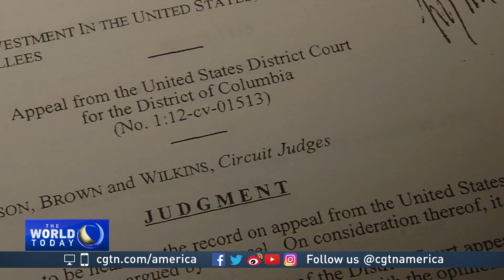US President blocks Chinese-US business deal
U.S. President Donald Trump has blocked a deal between a Chinese equity firm and an American semiconductor company. The move comes as trade frictions increase between the world’s two largest economies and as both countries work together to resolve the nuclear crisis on the Korean peninsula. This is the first time President Trump has blocked the purchase of a U.S. company by a Chinese company, and it is an incredibly rare for presidents to take this step. Barack Obama did it only twice during his eight years in office.